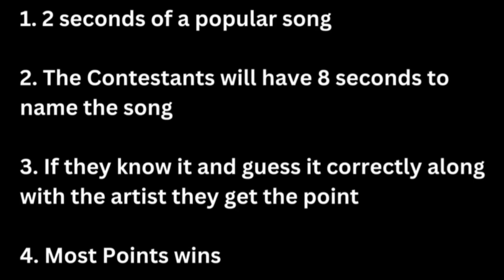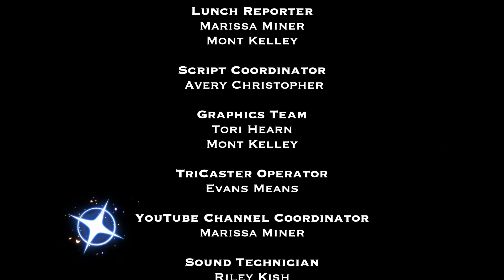1-19-24 CAHS Announcements